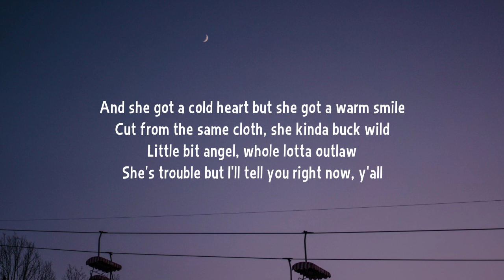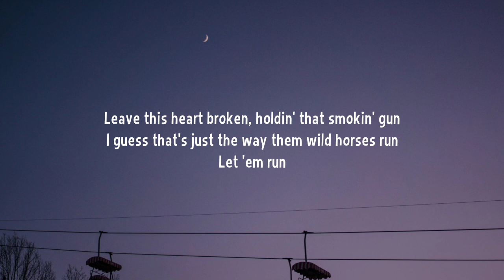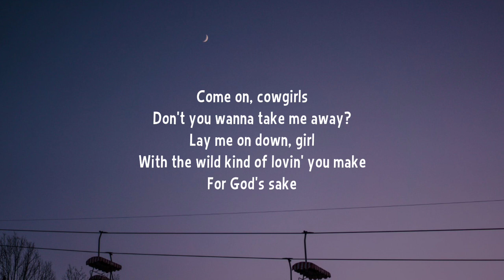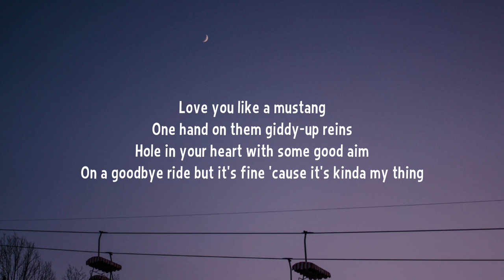Morgan Wallen - Cowgirls (Lyrics) Ft. ERNEST